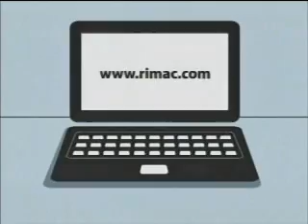OTTO GUIVOBICH (Ex comandante general del Ejército) y CARLOS TAPIA (Senderólogo)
Tema: Organización del Estado para pelear contra narcoterrorismo